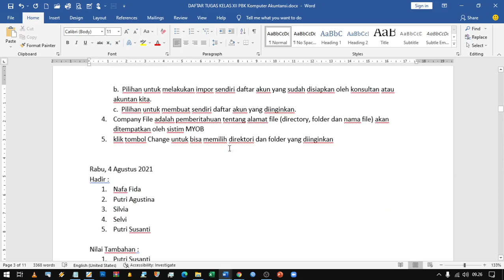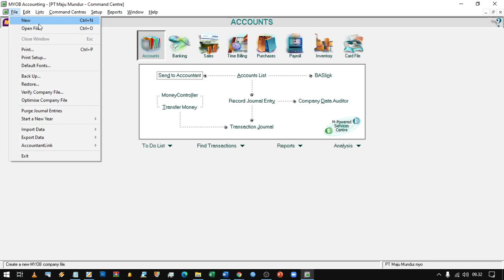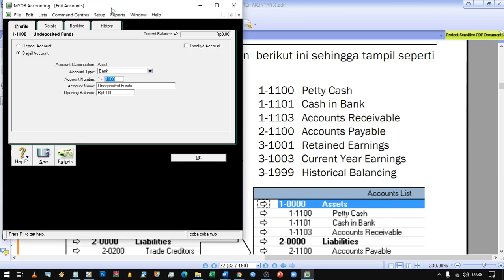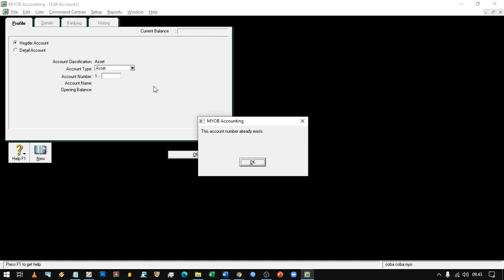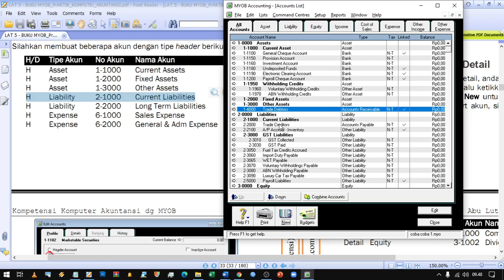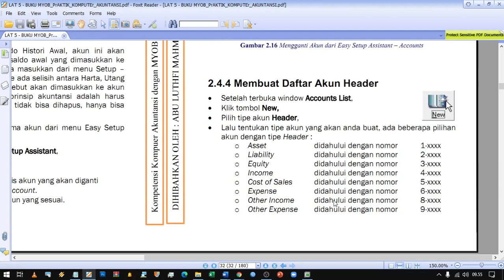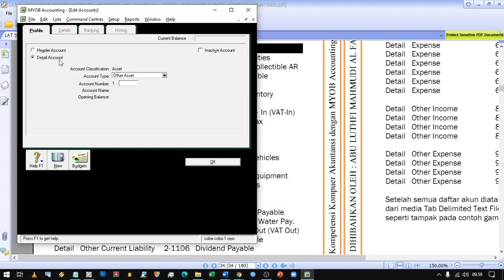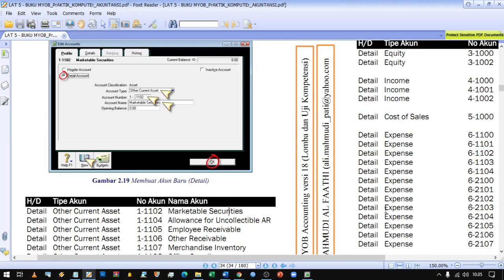Video 006 Kelas XII PBK Komputer Akuntansi Menghapus Merubah Menambah Daftar Akun 2021 08 05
Video 006
Kelas XII PBK
Komputer Akuntansi
Menghapus Merubah  Menambah Daftar Akun